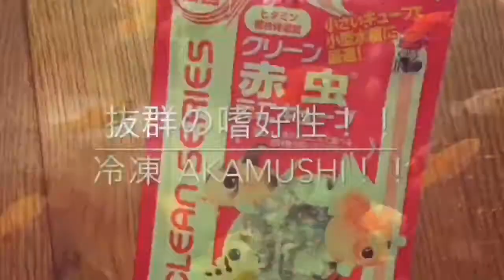44 プラティ稚魚の育て方、ブラインシュリンプ / How to grow Platy fry.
出生直後から殻無ブラインシュリンプのみで育てた稚魚と、出生直後から孵化したブラインシュリンプのみで育てた稚魚を比較します。/ I compare fry ate shelled Brine shrimp eggs and hatched Brine shrimp.

プラティの表現力の可能性を追究しています。

いつもご視聴、ありがとうございます。私はあなた達ファンひとりひとりに支えられています。免責、リンク・シェアは自由です。

不定期更新でご期待やご希望に添えないこともありますが、お気軽にコメントください。お互いに、楽しくにこにこ情報交換、そして、充実した心豊かなアクアリウムライフ（Aquarium life）を送りましょう。
Has Xiphophorus maculatus(Platy) incredible potential?

Thank you very much. I'm so happy. You always make me happy.